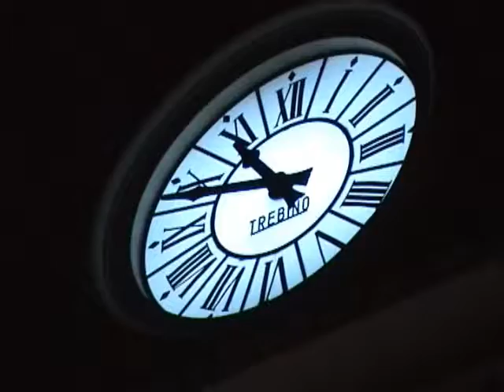3/3 "Corteo storico" -- Festa di "San Nicola" 2012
Video -- 3° Filmato - Maggio Nicolaiano - Festa di "San Nicola" - "Corteo storico" Bari lì, 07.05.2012